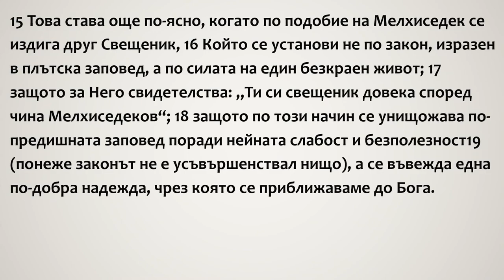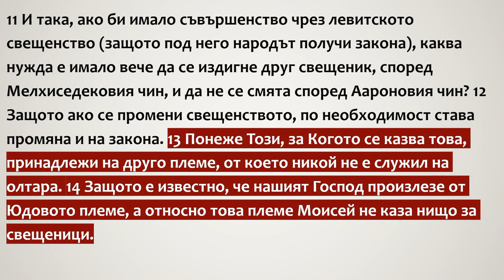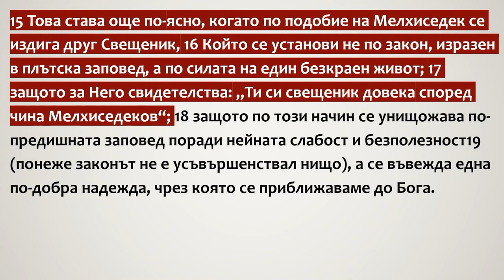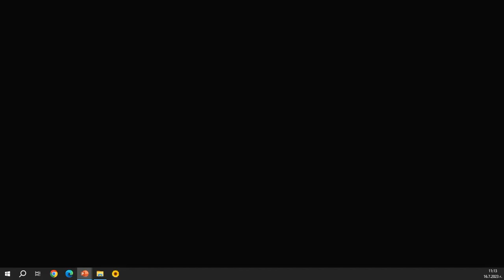27 Нов първосвещеник изисква и Нов Завет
Евреи :11-19